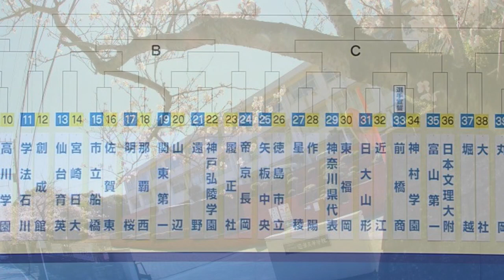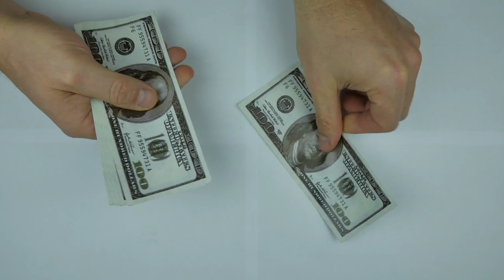【サッカー】高校・大学時代無名だった一流選手TOP7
無名から一流選手に上り詰めた選手は？
TOP7ランキングしてみました。

●【リヴァプール×WBA｜ハイライト】終盤の失点でリヴァプールが痛恨ドロー。南野拓実はベンチ入りも出番なし｜プレミアリーグ 第15節 | 2020-21

●【U-17Wオランダ撃破の立役者】若月大和、3戦連続スタメンで好プレー連発！チューリッヒ戦タッチ集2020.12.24